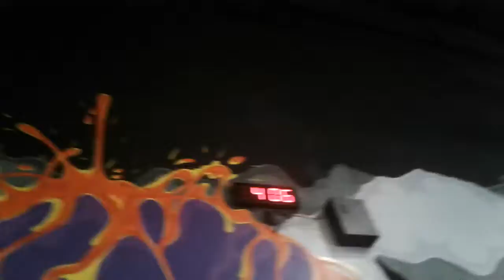So mutch foam pits